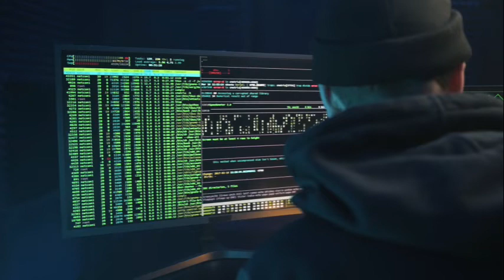Spying on a spy (edited version)